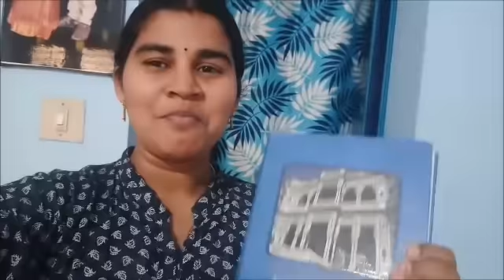Ex-Girl Friend Prank Gone Wrong |She Broken 🙄|Mr.Platform- Vlogs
Ex-Girl Friend Prank |Tamil Couples Prank |Mr.Platform- Vlogs

Ex-GirlFriend Prank
Affair Prank
Cheating Prank